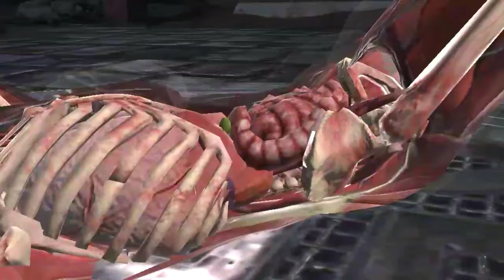Mortal Kombat new update x-ray attack